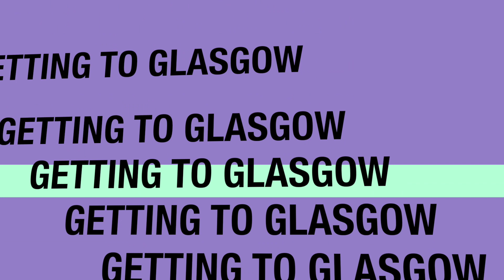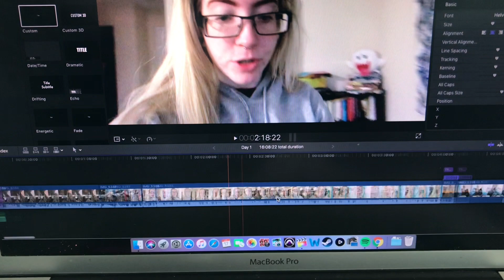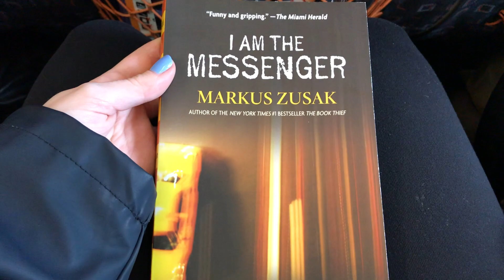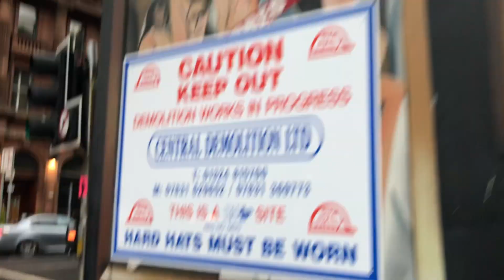I Am The Biggest Idiot! | UK Trip | Howlesque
DON'T LAUGH AT ME!
Or do laugh at me... I'm laughing at myself
I'm learning, allow it🙈

Being a total tourist is fun right?
Can't wait for more!